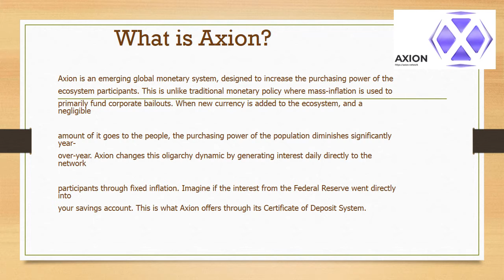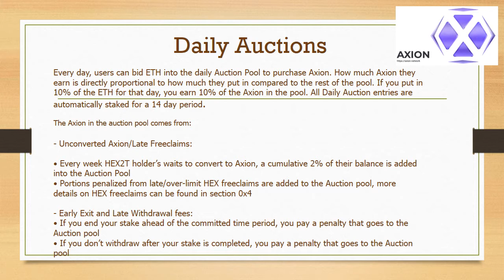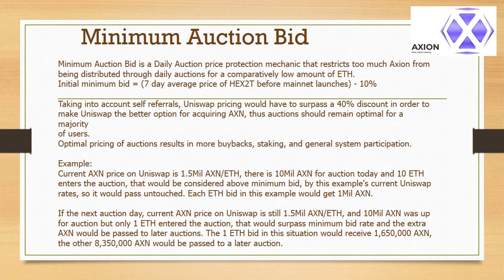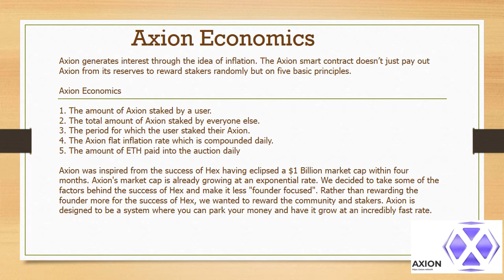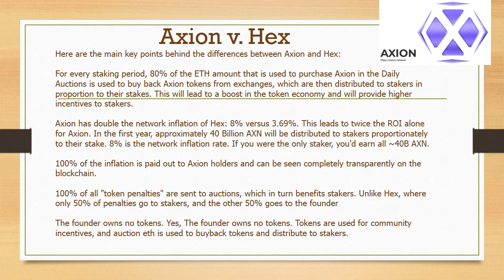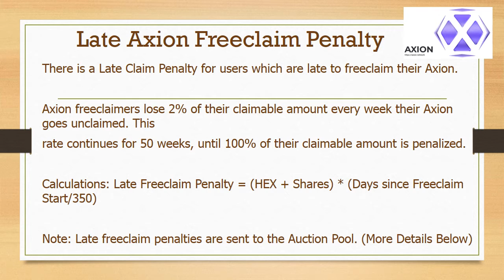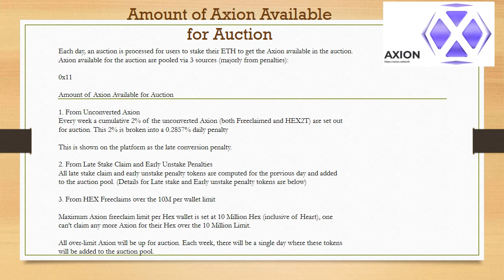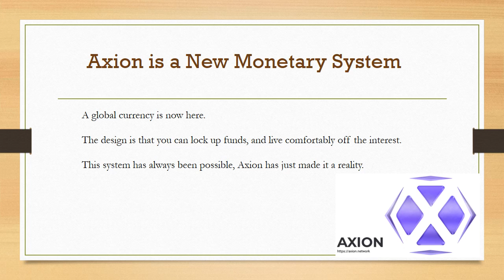Axion Network AXN and Hex Defi platforms earn high attention